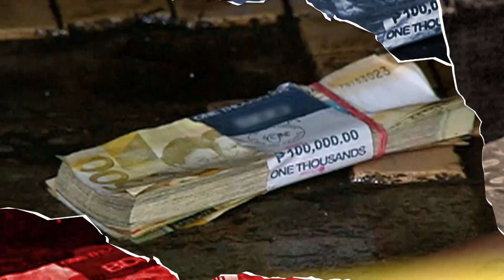Usapang Bayan: 2016 ABS-CBN News Yearender Teaser